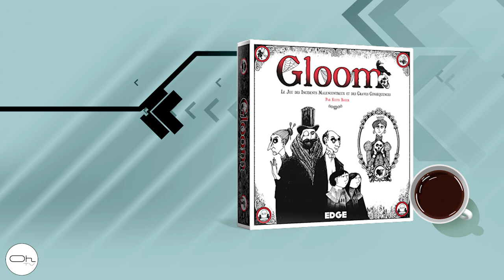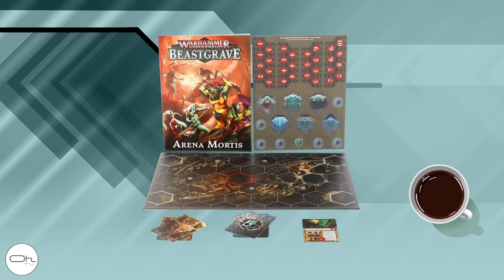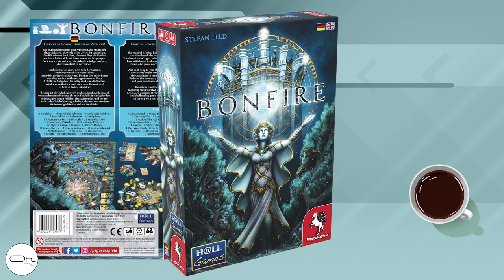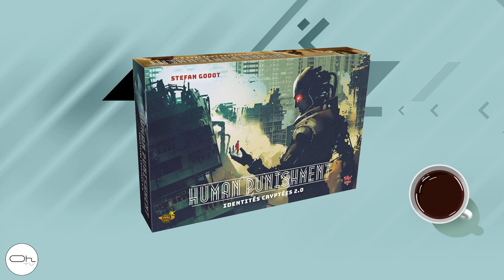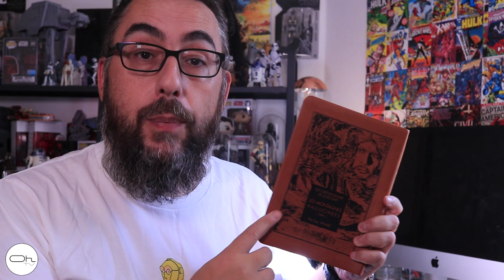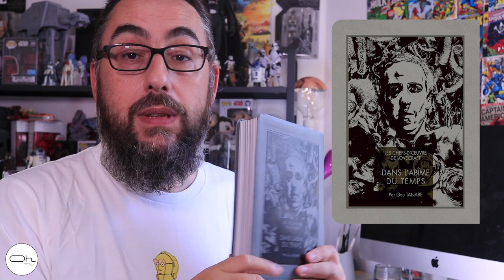Expressoh : Les sorties de la semaine 39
🎲 Passer votre commande sur Qui-commence :
10% sur TOUTE LA GAMME STAR WARS avec le code : PierreOh
📦 Geekbox